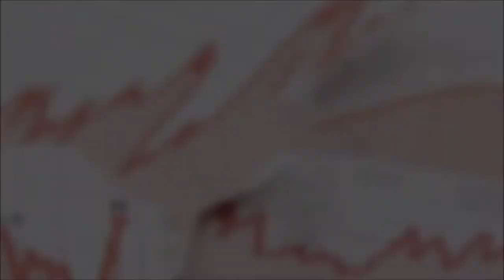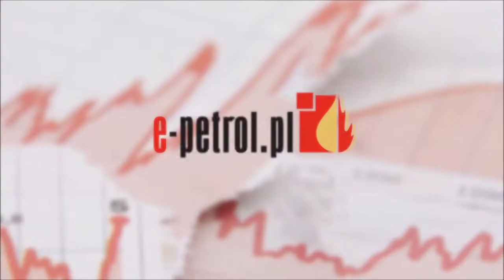e-petrol.pl: tanieje ropa na świecie i paliwa w Polsce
Już w ostatnim tygodniu stycznia 2020 r. paliwa na polskich stacjach potaniały o 2 grosze na litrze, ale na najbliższe dni analityk e-petrol.pl dr Jakub Bogucki ma jeszcze bardziej optymistyczne wieści dla kierowców.